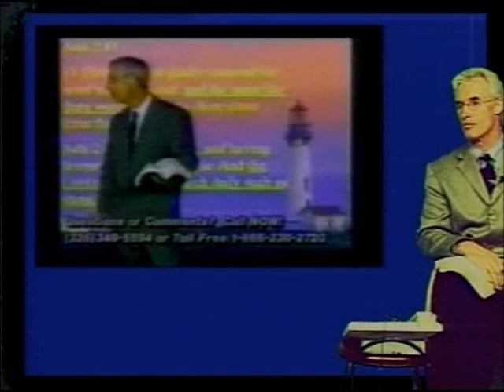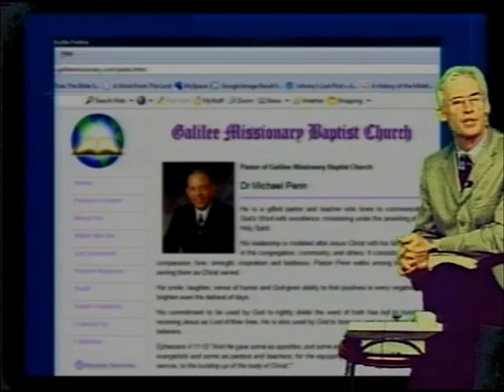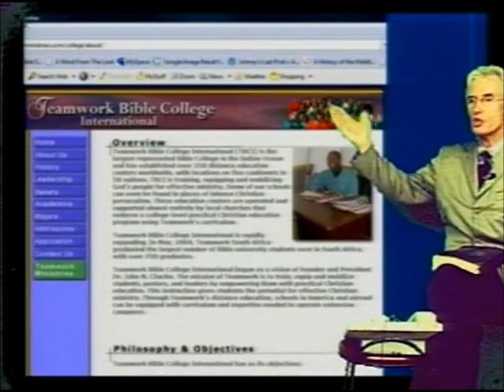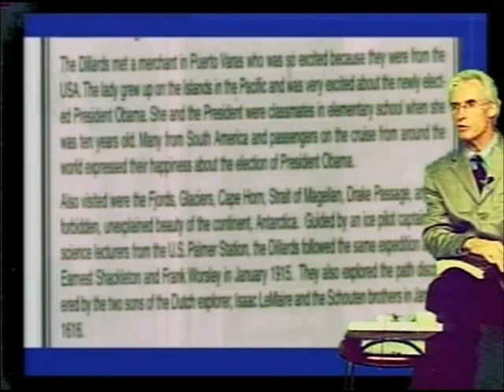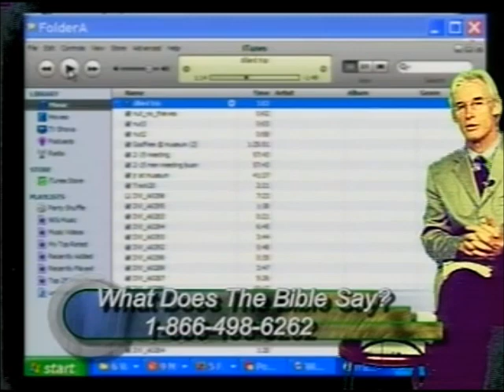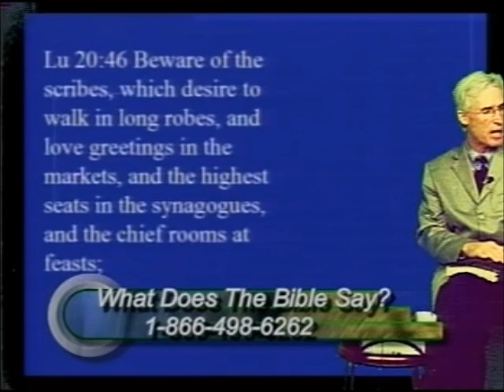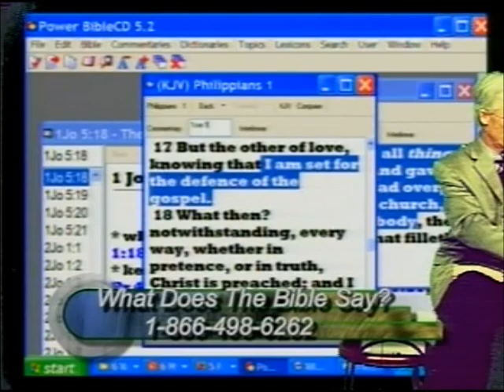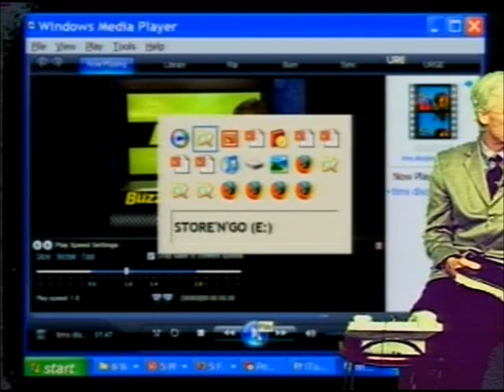Does Your Preacher Have a Fake Degree? - Johnny Robertson